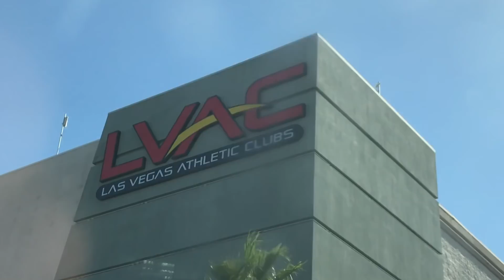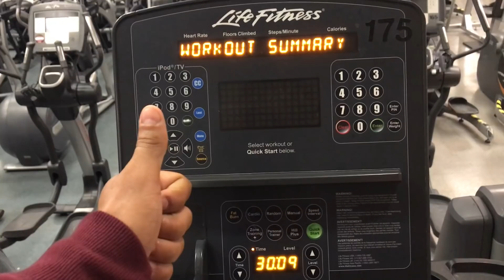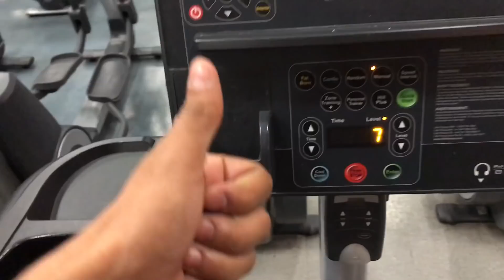Road To IFBB: Vlog Series - Episode 6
On episode 6 of the vlog I take you through a full day of eating and show you my cardio and workout routine for the day. One step closer to the goal.. Thank you guys for watching!